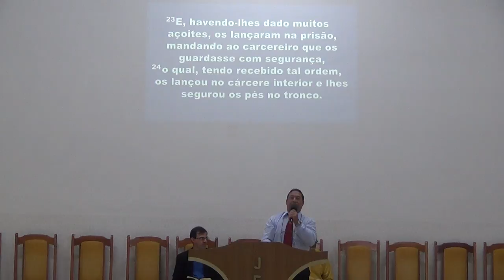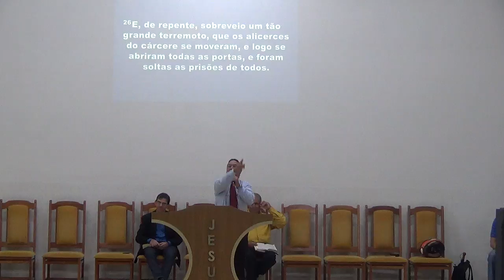Pastor Hamilton no culto da vitória no templo 🕍 sede da primeira Igreja Assembleia de Deus em SRS MG